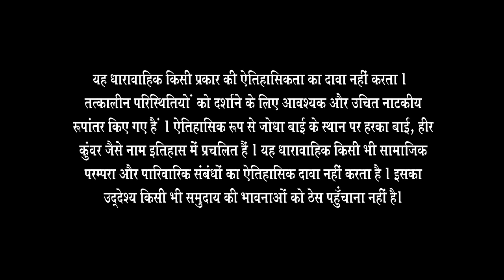Jodha Akbar | Full Episode 294 | एक दुष्ट व्यक्ति ने किया Jodha को kidnap | Zee TV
Jodha Akbar - Full Ep - 295 - Jalaluddin Mohammad Akbar, Jodha Bai, Ruqaiya Sultan Begum - Zee TV